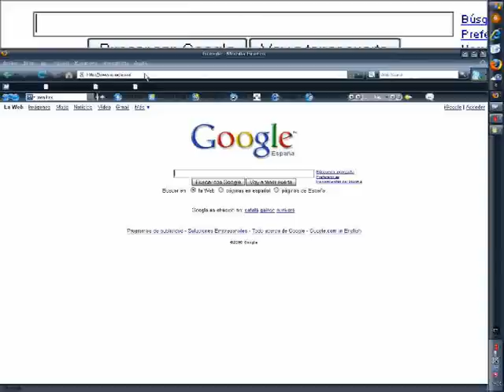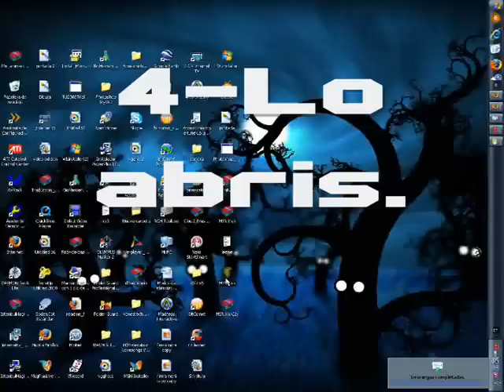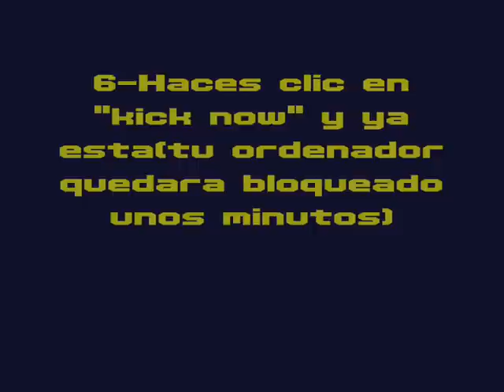messenger msn kick hackear (by monitu hacker)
este tutorial en español va de como bloquear el ordenador de 1 contacto MSN es facil.Kick MSN.(by monitu)